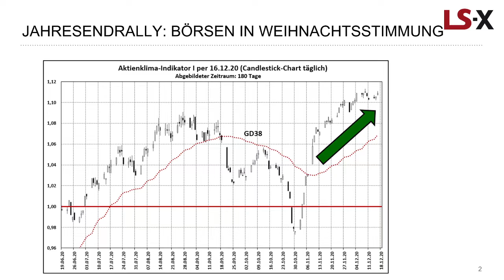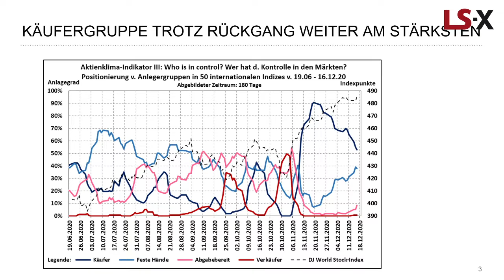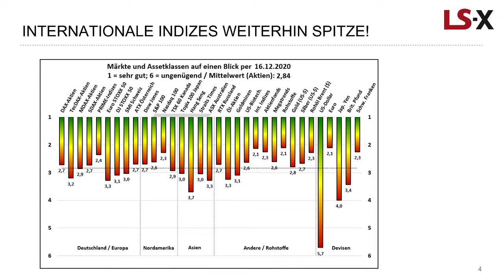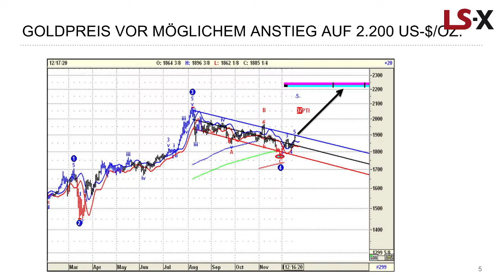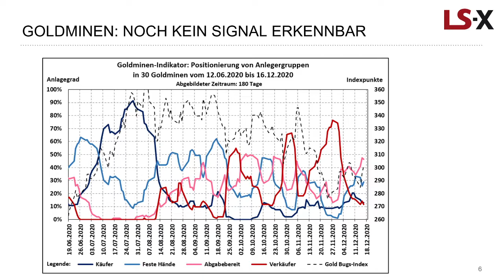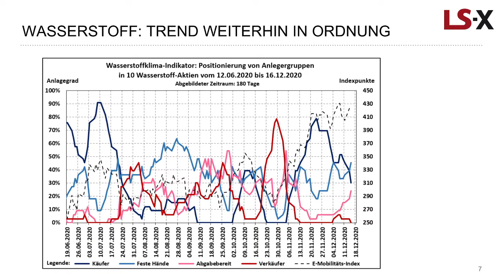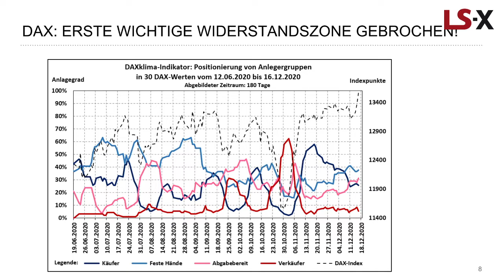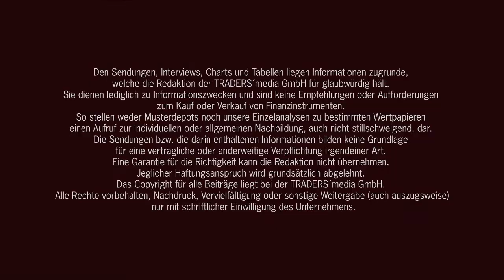Dollarschwäche trifft DAX-Stärke beim MomentumInvestor KW51 mit Blick auf Goldminen und Wasserstoff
Die LS-Exchange präsentiert Ihnen in diesem Wochenreport zum Ende der KW51/2020 mit Ralf Goerke erneut eine Auswertung, welche Anlegertypen sich im DAX und anderen Assetklassen im Vordergrund halten. Das Jahresendrally-Signal ist weiterhin intakt und zeigt auch auf internationaler Ebene eine intakte Aufwärtstendenz. Dazu passt der neue Rekord am Freitag im Dow Jones und die Annäherung des DAX an sein Allzeithoch bis auf 20 Punkte.

Ebenfalls spannend ist die Situation bei den Rohstoffmärkten. Mit einer neuen Grafik basierend auf der EW-Theorie ist der Goldpreis hier für Investoren spannend und könnte zum Jahreswechsel ein neues Allzeithoch erreichen.

Ziehen hier auch die Goldminen mit? Auf diese Assetklasse schauen wir ebenso, wie auf den Sektor Wasserstoff-Aktien.

Nach der FED-Sitzung am Mittwoch muss der Dollar weitere Abstriche verzeichnen. Er hat bei allen Assetklassen die schlechtesten Schulnoten.

und ist seit 2006 Autor des erfolgreichen Börsenbriefes „Momentum Investor“.